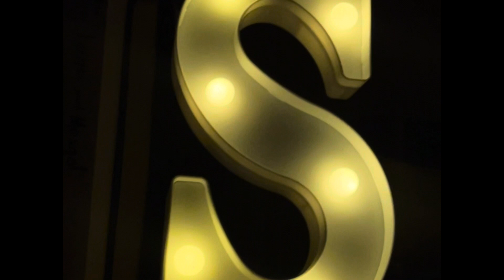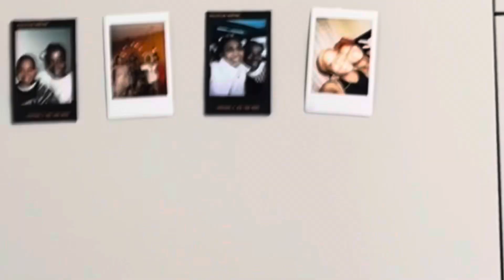GET TO KNOW ME (just a little)🤍🎀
Hey Loves!!
On my channel I will be sharing my life as a student trying out new things that include: beauty, fashion, food and a lot more. Be prepared to be entertained. 🤍

Note: this is my first video, still kinda rusty i however plan on doing a better job and willing to learn.

Please enjoy the little something I have created for you guys🎀.

(I do not take any ownership of the music used in this video)